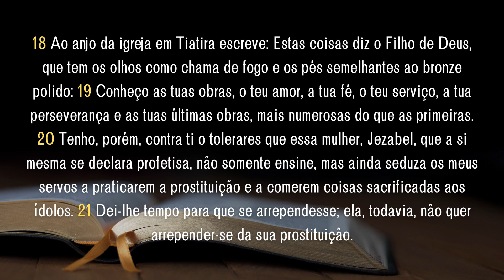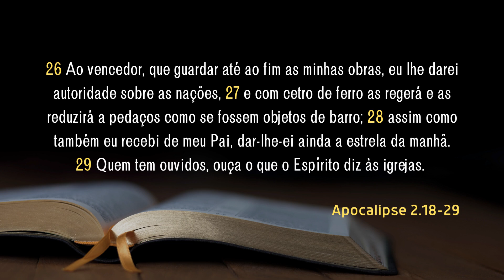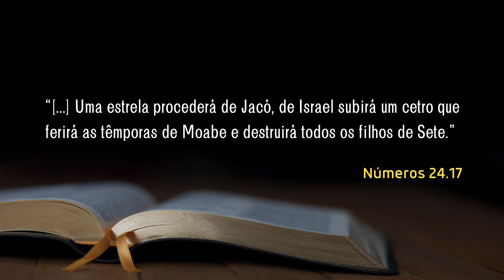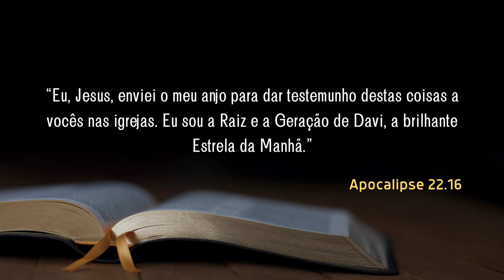A Igreja de Tiatira: tolerando a profetisa Jezabel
A IGREJA DE TIATIRA

☕📖 Qual a mensagem de Cristo à igreja de Tiatira? O que significa Cristo conceder autoridade para reger as nações? Qual o significado da estrela da manhã? Confira a explicação.